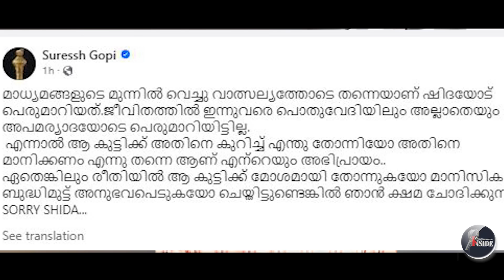Suresh Gopi-മാപ്പിൽ തീരില്ലെന്ന്.. അറസ്റ്റ് ചെയ്യണമെന്ന്.